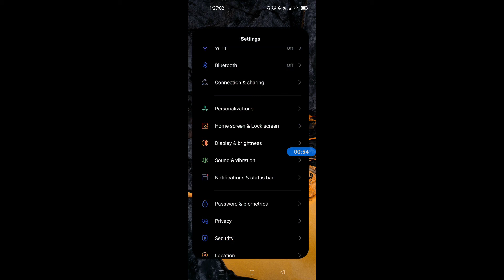How to show net speed in realme GT 5G || Realme GT 5G me net speed kaise show kare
Hello dosto, aaj maine is video me bataya hai ki realme GT 5G me net speed kaise show kare, dosto realme GT 5G me net speed show karna bahut hi aasan hai. Agar aap bhi janna chahate hain ki realme GT 5G me net speed kaise enable kare to is video ko pura dekhiyega, thanks friends.

How to show net speed in realme GT 5G
Realme GT 5G me net speed kaise show kare
How to show net speed on realme GT 5G
How to enable net speed in realme GT 5G
How to on net speed in realme GT 5G
Realme GT 5G me net speed kaise show karte hain
Realme GT 5G me net speed kaise enable kare
Realme GT 5G me net speed kaise on kare
Realme GT 5G net speed
Realme GT 5G
Net speed